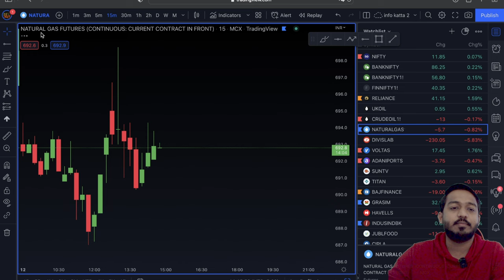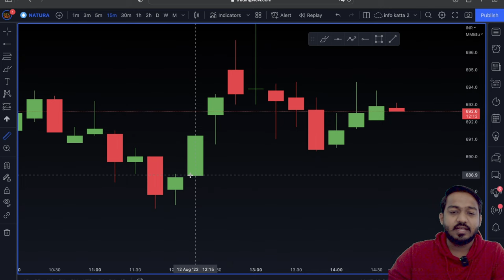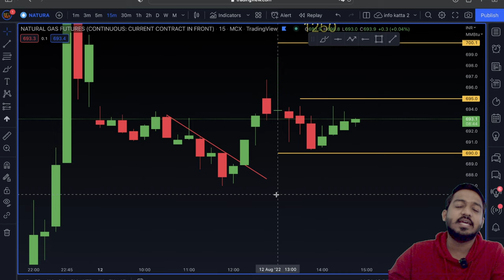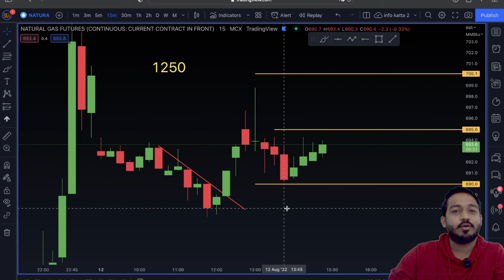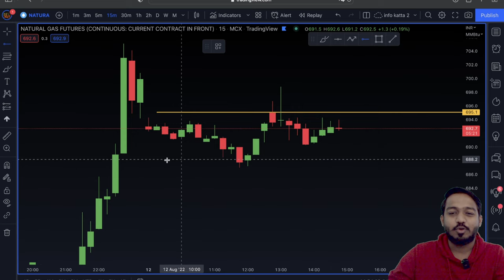Natural Gas me Trade kaise Kare | How To Trade in Natural Gas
Natural Gas me Trade kaise Kare | How To Trade in Natural Gas | iNFO कट्टा

💚 Buy 1 Get 1 Month Free Crude Oil VIP Group Now 💚

Pay & get Premium VIP channel Link immediately

Pune to Goa with my New Skoda Slavia 👉

⭕️ FREE DMAT ACCOUNT OPENING LINKS ⭕️

OPEN DMAT ACCOUNT USING BELOW LINKS AND GET

🔥🔥 STOCK OPTIONS VIP FREE FOR LIFETIME 🔥🔥

🛑INDIA’S BEST DISCOUNTED BROKERS🛑

IF YOU ARE TRADING DAILY INTRADAY

THEN YOU CAN SAVE UPTO 8K to 10K Per Month As BROKERAGE 😱😱

⭕️iNFO कट्टा iOS App link - Code  " buybv"

⭕️Download App Now and Get FREE Video Content Inside and Course Demo Session also

🔴Pre-Registration For Course Upcoming Batch

Fill  form if you are interested for course

Early Bird OFFER for Register Members Only

 Or Search = infokattaa ( without space)

     Or Search = crudeoiloptions ( without space)

🔥🔥Marathi Channel Link 🔥🔥

🔥How to Trade in Crude Oil

🔥Free App For Paper Trading Nifty / Banknifty options

🔥How To Use Candlesticks Pattern | Candlestick Trading For Beginners